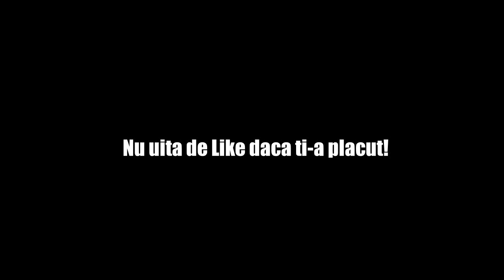IUBITA RĂZBUNĂTOARE (Parodie Animată)